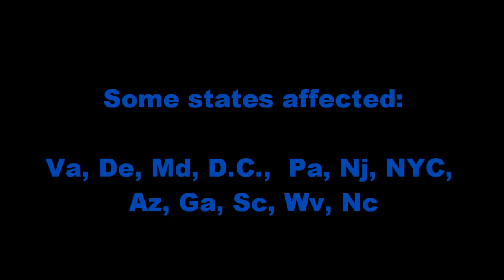Winter Storms of 2010..Photographic Journey in HD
Some images are owned by me, others were aquired elsewhere and ALL images are from Jan & Feb of 2010! Watch in HD. Music by Amythestium. Its been a rough winter for many! , my home, had 78 mph winds and 18,000 people were without power including me! One photo shows my neighbors massive tree that went down from the wind..